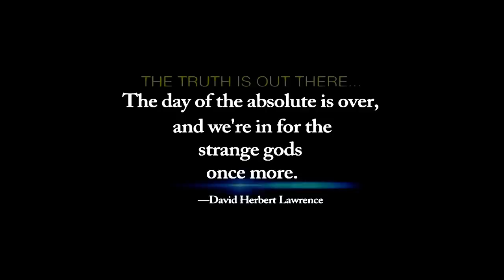OffPlanet TV-09-09-15-Objects Reviewed: Worldwide (and Off World) Sightings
A Graphic Radio Presentation

Randy Maugans and Chris Holly are joined by NJ MUFON Star Team Investigator, Ken Pfeifer as we review some of the best---and even worse---images and videos from the world of UFOlogy.

From the increasingly common orb sightings to UFO photos taken from a Navy sub; the very strange crytids called "Nightcrawlers"; from the mysterious semi-submerged craft in Manitoba, Canada to a metallic structure on Mars

. The panel assesses and comments---YOU decide.